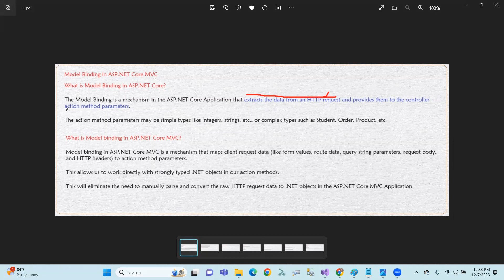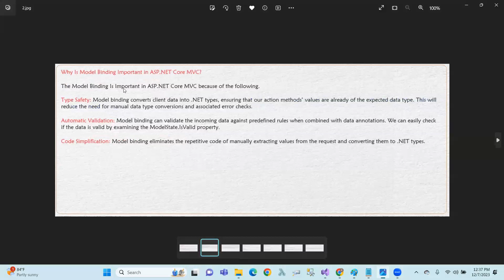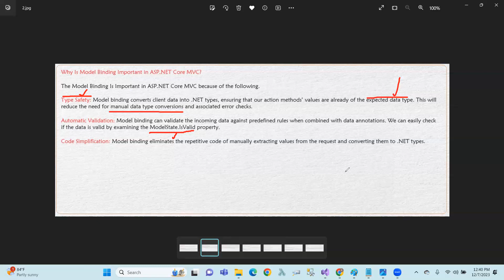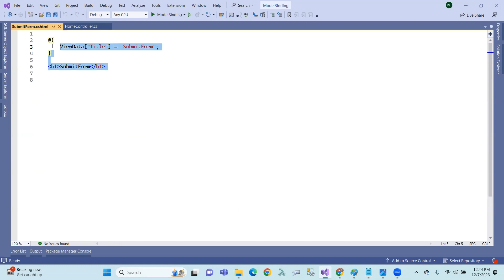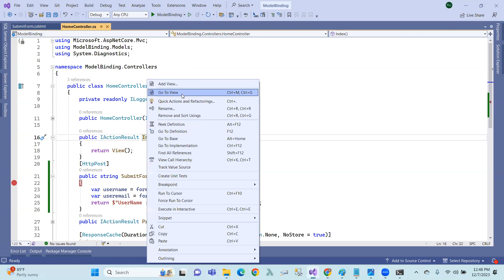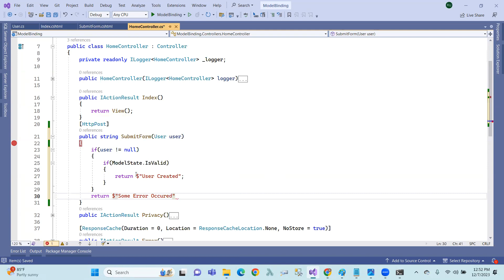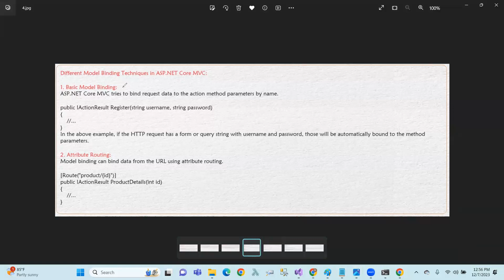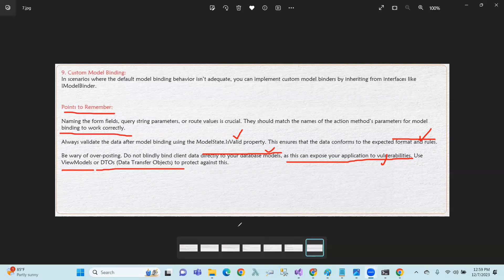ASP.NET CORE MVC : 38 Model Binding in ASP.NET Core MVC in Telugu